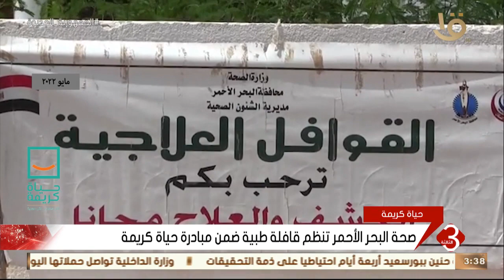نشرة الثالثة | صحة البحر الأحمر تنظم قافلة طبية ضمن مبادرة حياة كريمة